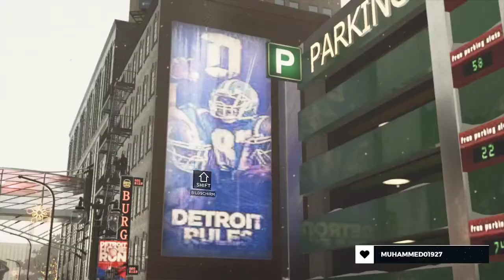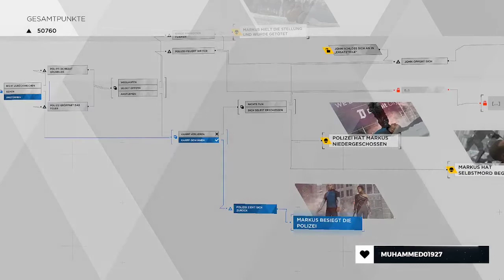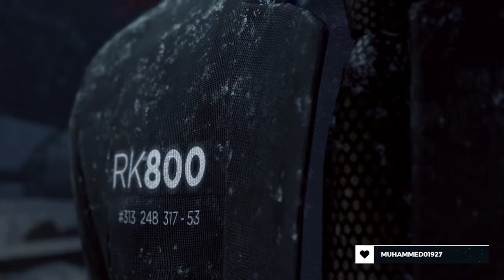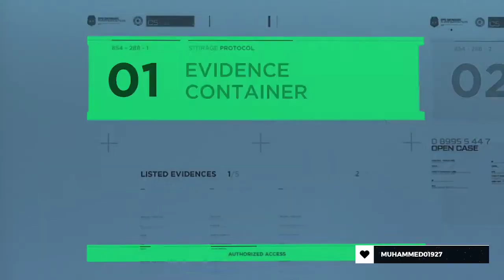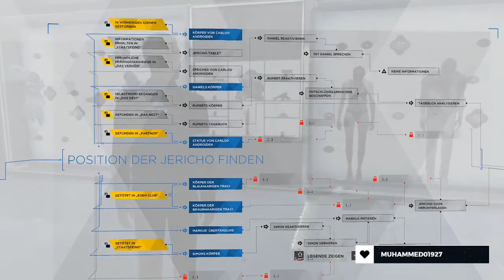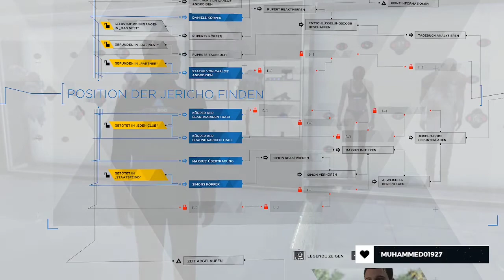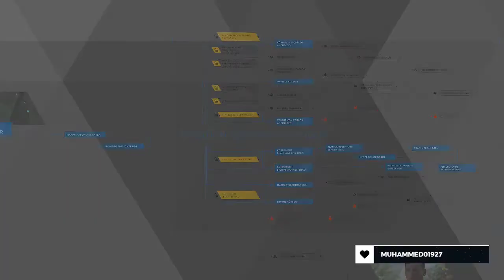Der ganz Kopflose Android | Detroit: Become Human | Part 222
Nur nicht den Kopf verlieren heißt es. Doch wenn man ein abgeschalteter Android ist, kann man sich wohl kaum dagegen wehren. Also montiere ich kurzer Hand den besagten Kopf ab und nutze ihn für meine List.